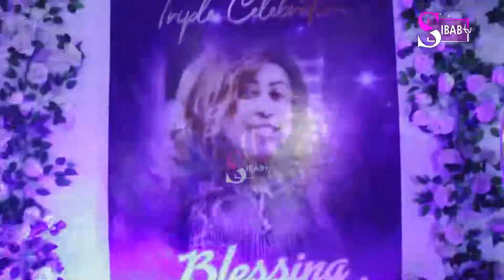BEAUTIFUL FACES AT MC OLUOMO SECRETARY 3IN1 EVENT AND MC OLUOMO 4 PRINCIPLE OF LIFE